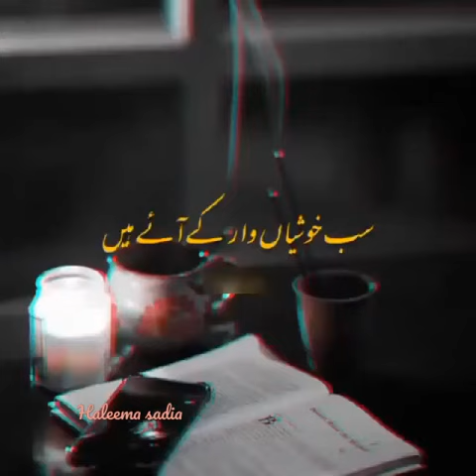Beautiful voice Rahat Fateh Ali khan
Mohabbat yu he nahi hoti or yu he bhulai b nahi jaati Mohabbat tww sukoon hai jo Chen jata hai bewafai say 💔💔😞